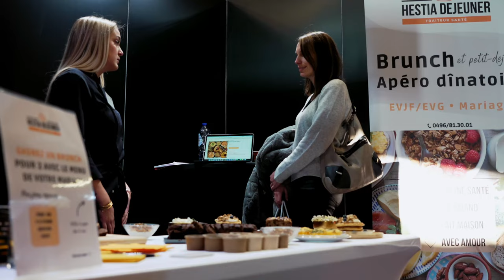AFTERMOVIE // Salon du mariage 2022 Namur EXPO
Retour en image du salon du mariage 2022 à Namur expo.